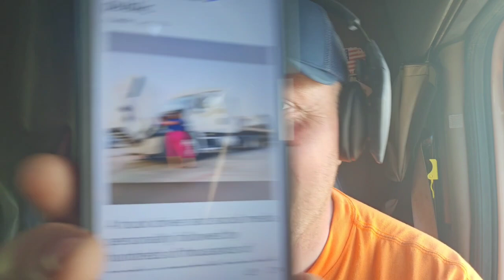"Sassy Trucker" Arrested & DOT Blitz this Week!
Improve fuel economy, stop unnecessary engine wear, and save money. Shop Hotshot Secret - Fuel and Oil additives.

Do you need a battery powered air conditioner for your sleeper?
Link to Zero Breeze Website-

Check out MyTee Products for Trucking Supplies and Gear. Use my link to save $10 on orders over $250.

Use this link to shop Amazon

Trucking,trucker,truckstop,
loadboard,
brokers,owner operator,DIY,reefer,Cascadia,Freightliner, Cummins,semi truck,CDL license,pre-trip,post-trip,
dry van,class a, Driving test,truckernews,fmcsa
Betterfuelmileage,thermoking,ifta,
kenworth,emissions delete,
Reduce idling,reefer,lumpers,dot,
lease purchase,ELD,
trucks,Getting authority,def,
dpf,lumper,comdata,efs,hazmat,
airbrake test,Peterbilt,
fuel card,ooida,Rookie drivers,
Cdl school,dammitboy, fmcsa